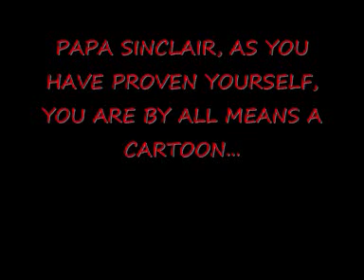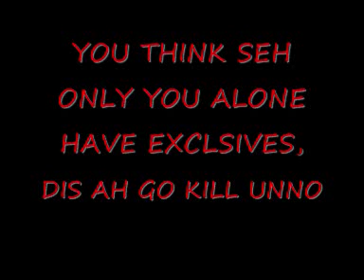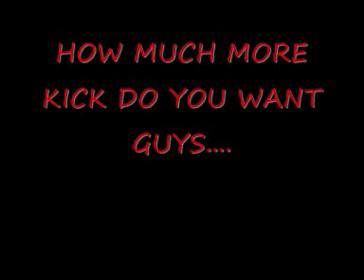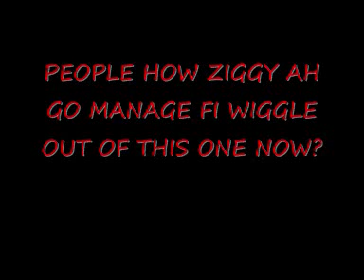ZIGGY DEAD ALREADY BUT NOW ME AGO LOCK IT!...!!!!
PAPA SINCLAIR TRY BUSS BAD MAN SPEECH ON ME... PAPA SINCLAIR AH LOOK FAME AND GO POST ONE PICTURE OF HIMSELF WHILE HIM AH BUSS HIM LONG LONG LONG LONG SPEECH!!!
UNNO GO LOOK PUN IT!
MI SURE SEH AH CARTOON DAT. ALRIGHT DEN, HEAR DIS NOW.